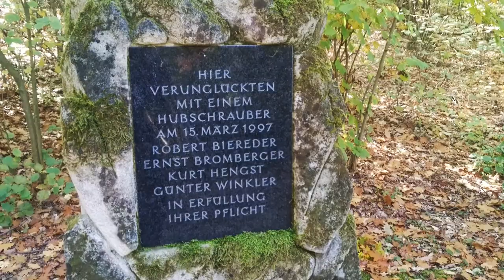Kreuzrundwanderung Siebenhirten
Am 14.10.17 machen wir mal wieder eine kleine Wanderung mit den Schlittenhunden. 15km und etwa 400 Höhenmeter stehen uns bevor.
Weite Felder, schattige Wälder und historische Stätten finden sich entlang des Weges.